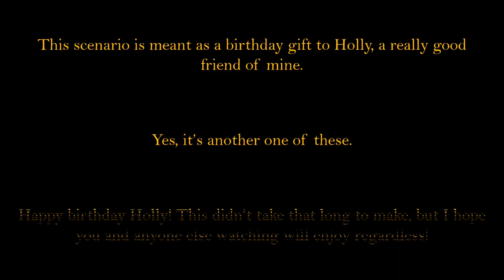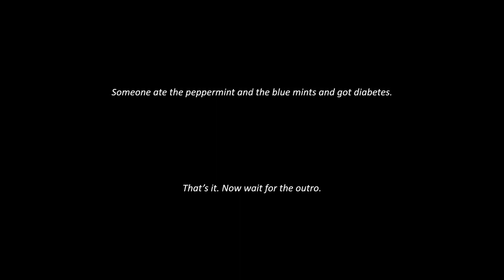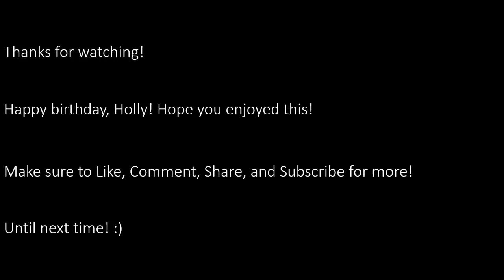EAS Mini Story: A Giant Peppermint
Another one of these things again.

Yes, it’s another birthday gift.

Don’t make fun of me, it’s the thought that counts.

Shh.